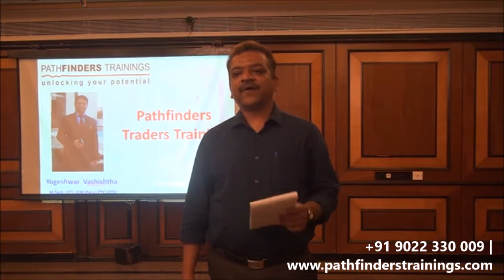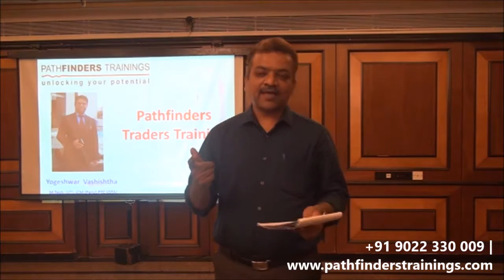Traders Testimonial - Pathfinders Stock Market Training By Yogeshwar Vashishtha